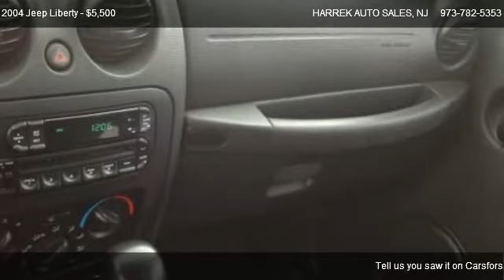2004 Jeep Liberty Sport - for sale in PATERSON, NJ 07503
142 MICHIGAN AVE

Come test dirve this 2004 Jeep Liberty Sport for sale in PATERSON, NJ.

There are no electrical problems with this vehicle. There are no known defects in this vehicle. This vehicle does not have any door dings. There are no problems with the engine. The condition of exterior is extra clean. There is some weathering on this vehicle. A non-smoker owned vehicle. Extra clean interior. Absolutely no rips, odors or abuse. The odometer reflects accurate mileage. This vehicle has a clean shifting transmission. No damage on vehicle, body is in excellent condition.